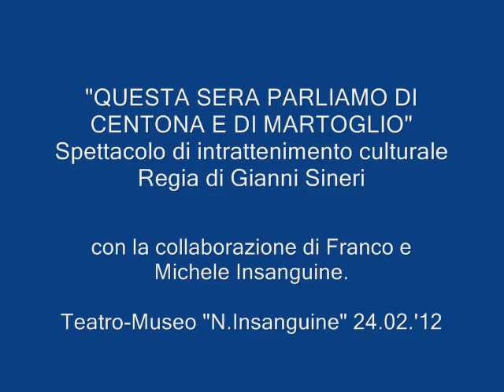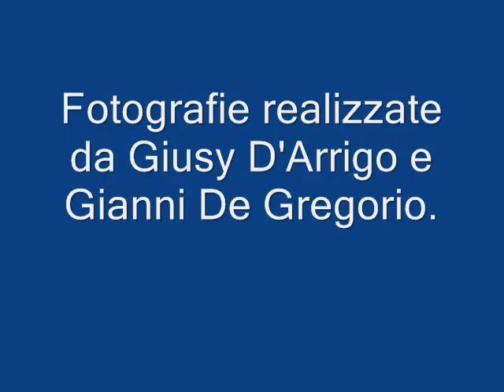Stasera voglio parlarvi di Centona e Martoglio_0002.wmv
"Stasera voglio parlarvi di Centona e Martoglio", spettacolo di intrattenimento culturale, che è svolto a Catania il 24-25-26 febbraio al Teatro museo "Nino Insanguine". La regia è stata di Gianni Sineri in collaborazione con Franco e Michele Insanguine..